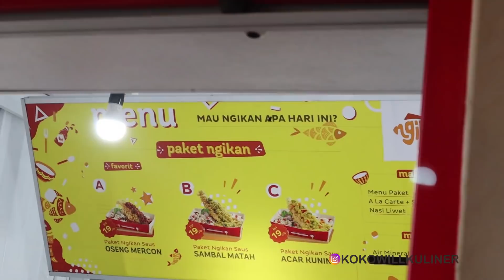OMSET 6 JUTA SEHARI CUMAN JUALAN IKAN DI TEPUNGIN || BUSET !!!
MENU REKOMENDASI
- NGIKAN DENGAN SAMBAL MERCON

SELAMAT MENONTON

FOLLOW OUR "IG"     : KOKOWILLKULINER

GOD BLESS.